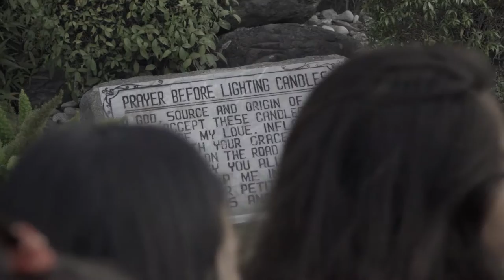Fort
Testing the Slog2 on the Sony RX10 Mark II on a regular Sunday afternoon.
First time shooting in Slog2 and coloring using Magic Bullet and a newbie with Premiere Pro.
Some scenes were out of focus. Others were noisy. Meh.

as always, view in HD.

Cheers!